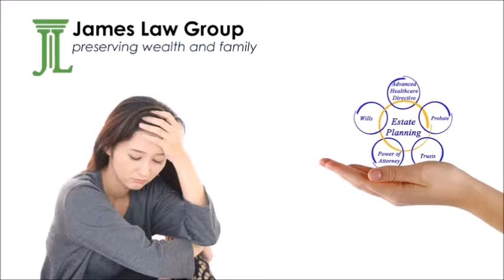probate lawyer in Roseville, CA - James Law Group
Practicing in the areas of estate planning, probate, estate litigation and trust administration for over a decade,
proprietor Christine James of James Law Group has seen how improper planning can affect the families left behind after a loved one dies. Most estate planning attorneys only draw up wills and trusts. They do not do litigation and many do not do probate.

This means they do not see the results of their planning and how things can and do go wrong.

trust attorney, probate, probate attorney, wills and estate planning attorney, contesting a will, attorney for probate letters, died without a will attorney, beneficiary of a will attorney, attorney for wills and estate